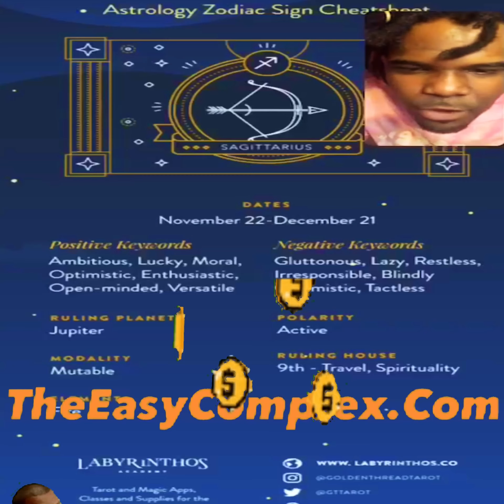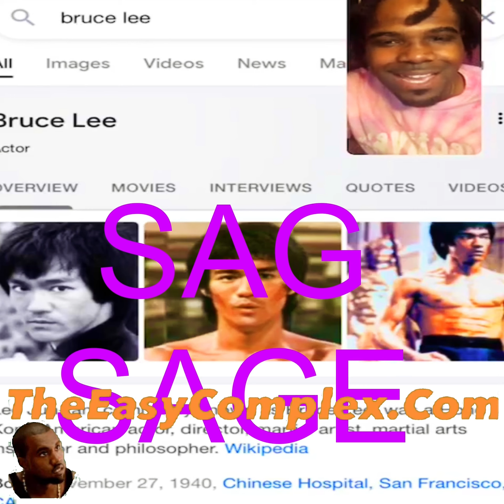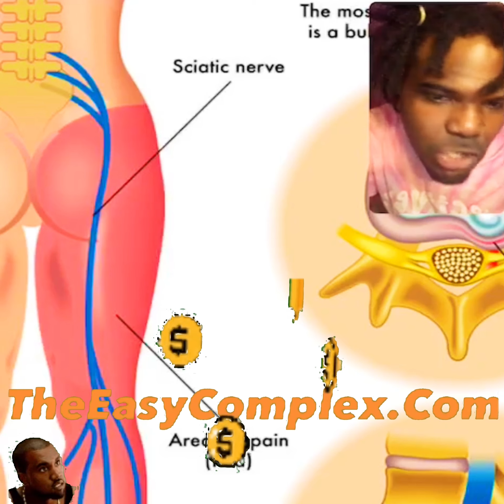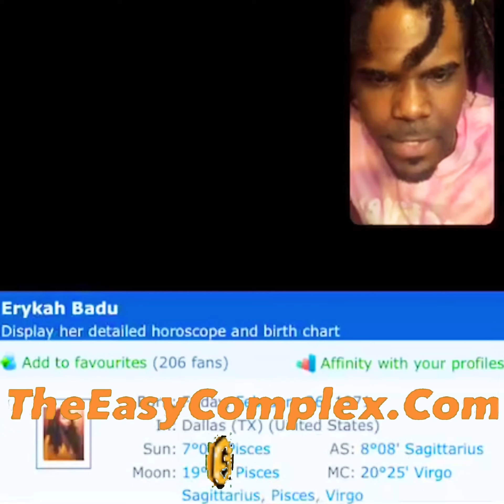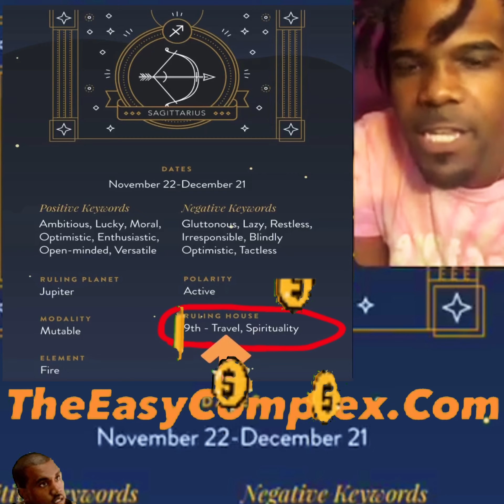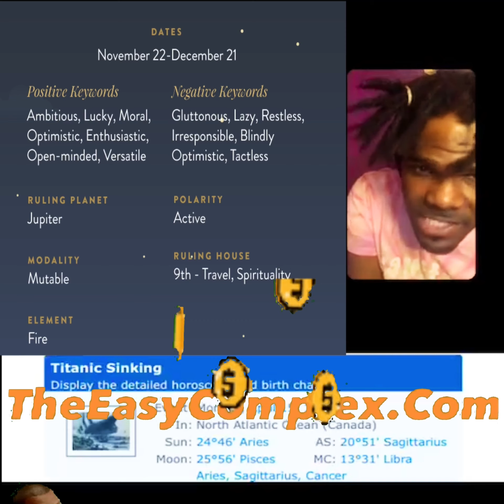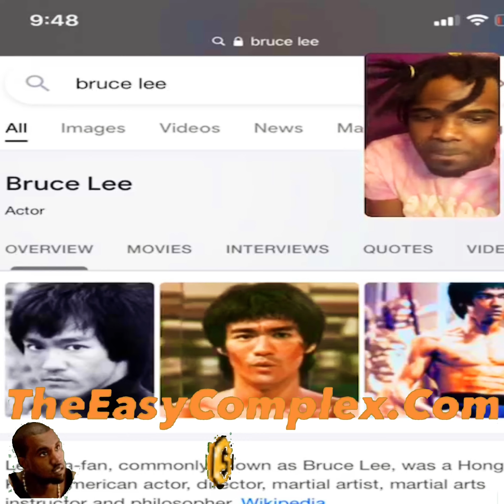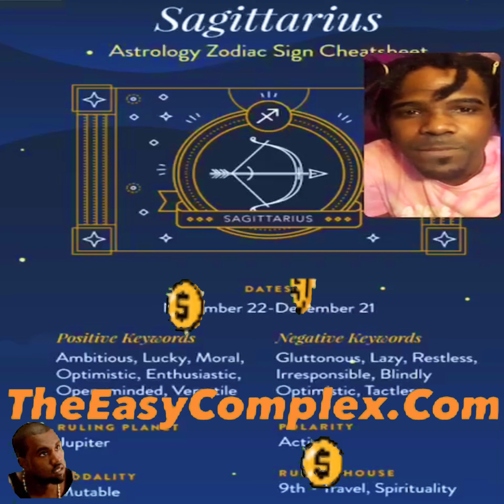Lex GOES IN on Sagittarius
3:30 Sag Season

5:03 Spirituality

13:12 ERYKAH Badu & Jhene Aiko

16:17 Kim Kardashian

LEX explores the cosmic syncopations connecting ERYKAH BADU, JHENE AIKO, DR SEBI, JIMI HENDRIX, AND EVEN KIM KARDASHIAN🤯! I promise I did NOT know that JIMI HENDRIX WAS A SAG SUN, and RISING when I made this video! We gonna have a lot of fun on YOUTUBE! Come flex with the absolute best. Order TheEasyComplex and the BEST MERCH IN THE WHOLE ENTIRE UNIVERSE. 💯.

THEEASYCOMPLEX.COM
INSTAGRAM.COM/LEXJETSON

This was so EPIC, LIT, and LEGENDARY! Excuse the set up on this video! Next ones gonna be next level! However, this information is unprecedented!